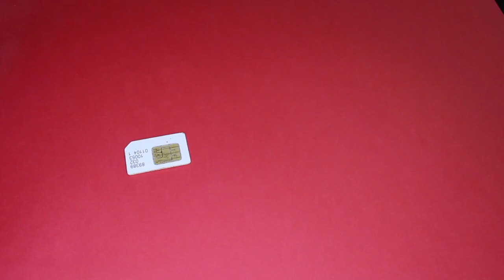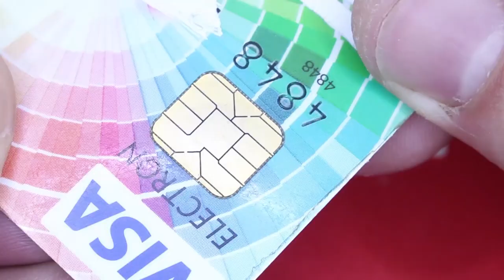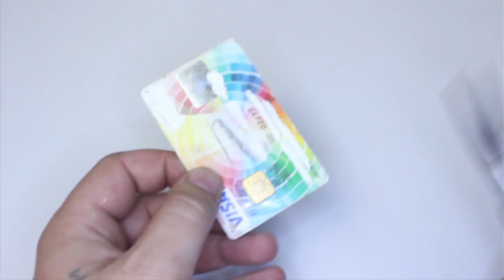7 Simple Life Hacks & Ideas